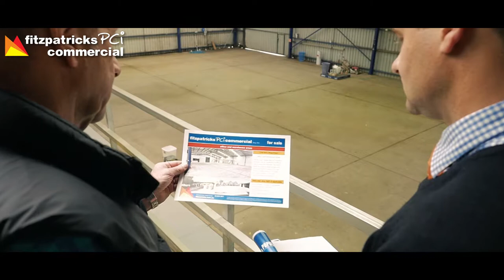Geoff Seymour - Director/Commercial Portfolio Manager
Hi, I'm Geoff Seymour, Director and Commercial Portfolio Manager at Fitzpatricks Real Estate.

I look forward to having a conversation with you about your commercial needs.